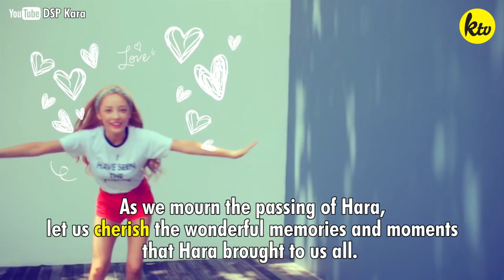Rest in Peace, Goo Hara. You'll always be remembered.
Goo Hara, we will always remember you for your humour, warmth, good heart, and passion for music. Thank you for all the beautiful memories. Rest in Peace.